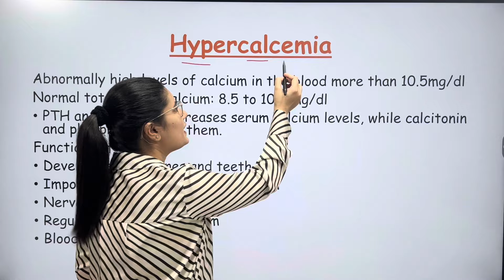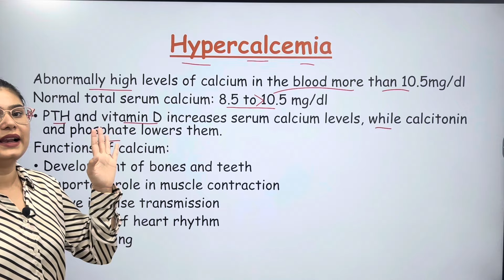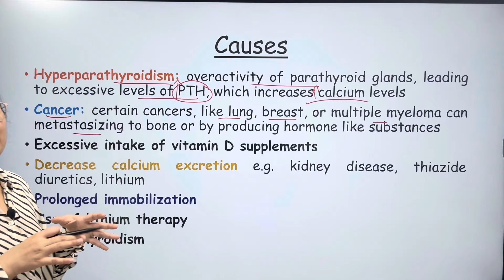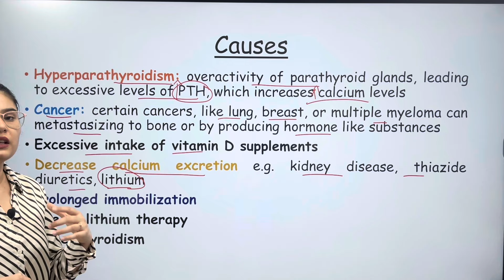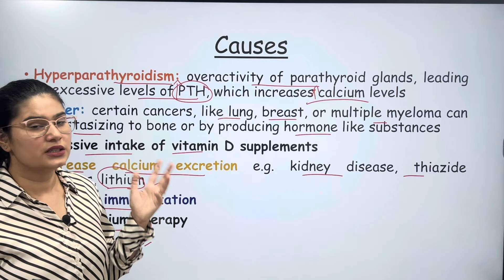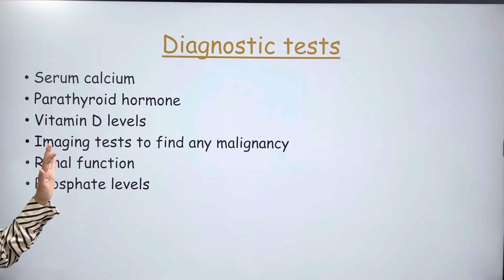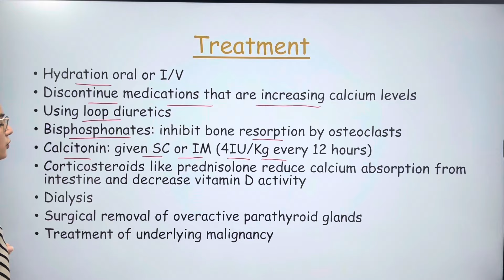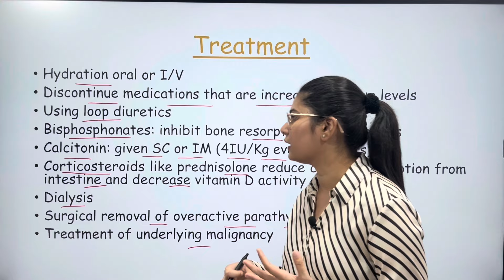Hypercalcemia | Causes | Sign & Symptoms | Diagnose | ECG Findings | Treatment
Hello Friends

Hypercalcemia
Causes of Hypercalcemia
Sign & Symptoms of Hypercalcemia
Diagnose of Hypercalcemia
ECG Findings of Hypercalcemia
Treatment of Hypercalcemia

And If you Understand the video,